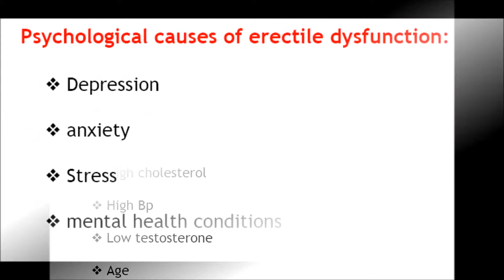CAUSES OF ERECTILE DYSFUNCTION